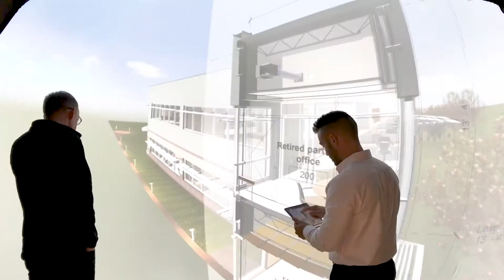Revizto - Soluis: Next-level AEC industry immersion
Check out our exciting integration of Revizto with Sublime's Reality Portal!